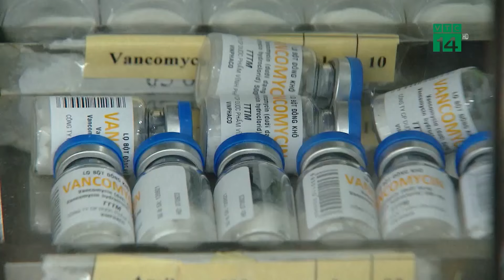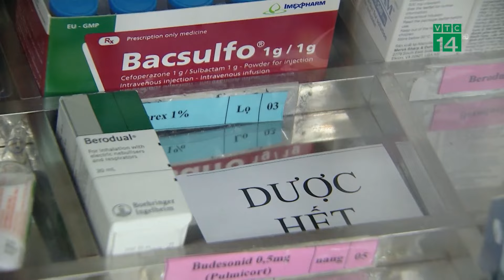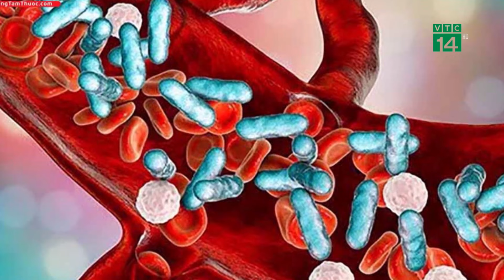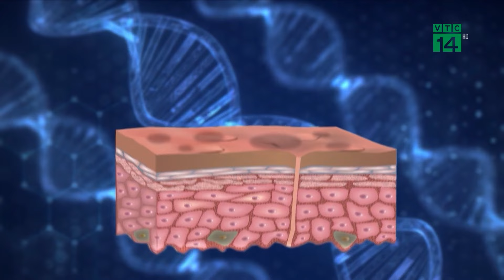Máy bay Boeing gặp sự cố rơi thẳng gần 8.200m khiến 17 người nhập viện | VTC14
VTC14 | Máy bay Boeing gặp sự cố rơi thẳng gần 8.200m khiến 17 người nhập viện
Một máy bay Boeing của hãng hàng không Korean Air, khởi hành từ Hàn Quốc đi Đài Loan đã phải hạn cánh khẩn cấp, sau khi gặp sự cố nghiêm trọng khiến máy bay rơi gần 8.200 m làm nhiều người bị thương.